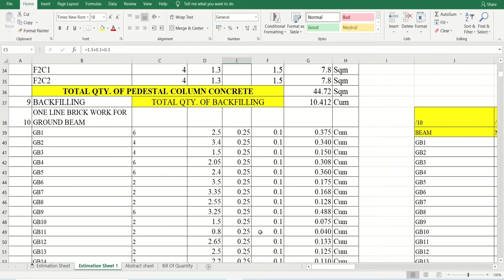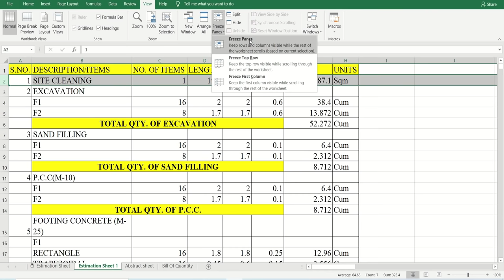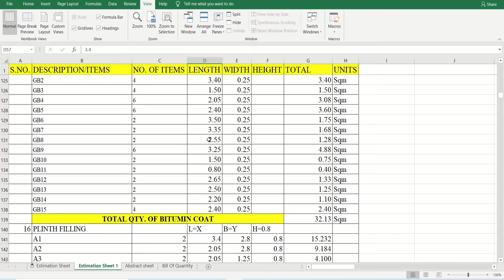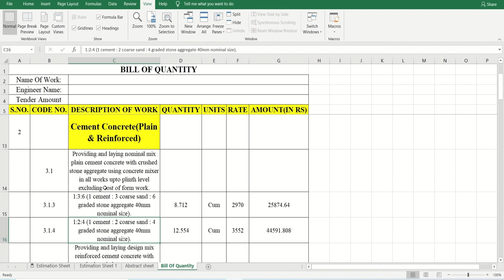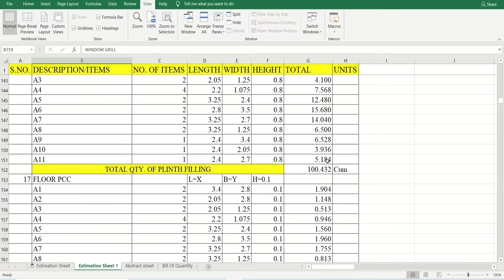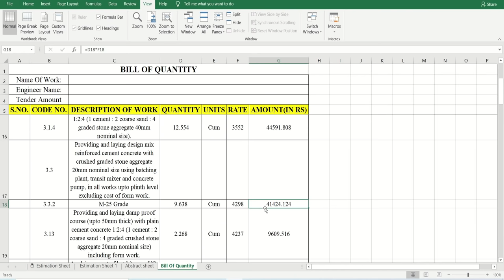How To Read Architectural & Structural Drawing | How to Prepare Bill of Quantity as per GOVT. SOR.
In This Video I Explained About Complete Details of Construction process with estimation notes.

The 'construction process' (sometimes called the 'construction stage') is the physical processes of building, landscaping or refurbishing plus all the associated activities, such as demolition, site clearance, administration and so on.
The process of calculation of quantities and COST of various items in connection with the construction project is called an estimate.
The phases of building construction can typically be divided into five phases: initiation, planning, execution, monitoring, and the completion.
direction for site cleaning.
Excavation is the process of moving earth, rock or other materials with tools, equipment or explosives. ➢ All excavation operations shall include excavation and getting out the excavated materials. The excavation shall conform to the lines & levels shown in the drawings. ➢ Excavation can be done by mechanical or manual means as per choice/ ease of contractor and conditions of site. ➢ Excavation where directed by the Engineer-in-Charge shall be securely fenced and provided with proper caution signs, conspicuously displayed during the day and properly illuminated with red lights during the night to avoid accidents. ➢ Pumping out of water during excavation shall be measured in cum and shall be payable one time for the entire operation of excavation. Height for calculating volume shall be based on the difference of water level and the bottom level of the excavated pit.   ➢ Excavation can be calculated in (cum) up to three decimal places as per given drawing or modified dimensions, & take extra 100mm in all each side. ➢ Any damages done by the contractor to any existing work shall be made good by him at his own cost.
Sand filling is done in footing we can’t place concrete directly on the earth soil because it affects the mix design. ➢ If the footing is placed directly on the earth surface, if small amount of vibration on the earth (during an earthquake) will make structure collapse. Sand is minimizing the resistance. ➢ Calculating quantity of sand filling in volume unit is in (cum). ➢ We have done sand filling 4” to 8”. (i.e. =100mm to 200mm height).
PCC is done below footing for provide footing hard base when we apply foam work it make stable base. ➢ Pcc height is taken 4” to 6” (i.e., 0.1m to 0.15m) ➢ It may calculate volume of pcc in (cum).
Footing is one of the most important parts of a structure which transfer loads of the structure to the underlying soil. The selection of footing depends upon the following steps. ➢ The depth of the soil at which safe bearing strength exists. ➢ The type and condition of soil. ➢ The type of super structure.
❖ Their are two types of foundation.
1. Shallow foundation :- In this foundation depth is less then or equal to width. e.g.:- rectangle footing, trapezoidal footing, step footing, strap footing, combined footing, mat/raft.
1. Deep foundation :- In this foundation depth is more then its width. e.g. :- pile footing.
In pedestal column also calculate volume in (cum). ➢Pedestal column is footing base up to natural ground level. ➢Column dimension is provided in your drawing (for ex. 250mm*400mm) ➢Dimension of pedestal column is given in the drawing. ➢*Height is calculated as (Total excavated ht.-sand filling ht.pcc ht.- footing ht.)
Pedestal column shuttering area is to be calculated by the total contact surface of the concrete is to be poured. ➢So we calculate by (sum of all sides of column * ht. Of pedestal column.
PEDESTAL COLUMN SHUTTERING
➢Height is calculated as (Total excavated ht.-sand filling ht.- pcc ht.footing ht.)